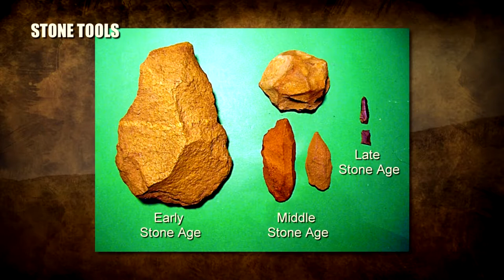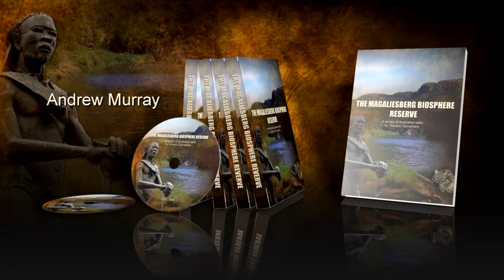Introduction to the Magaliesberg - Part 1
The series presents a wealth of information on one of the most interesting regions of South Africa. The Magaliesberg Biosphere Reserve, that includes the Cradle of Humankind, was proclaimed by UNESCO in 2015. Biosphere Reserves strive to combine economic development with ecosystem preservation.

Introduction to the Magaliesberg gives the background to why the series was recorded.